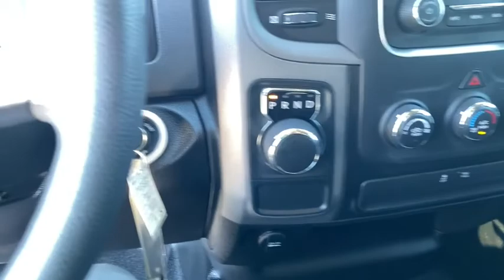2020 RAM 1500 Rogers, Bentonville, Fayetteville, Siloam Springs, AR, Joplin, MO LS128743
Used 2020 RAM 1500 available in Bentonville, Arkansas at McLarty Daniel CDJR. Servicing the Rogers, Fayetteville, Siloam Springs, AR, Joplin, MO area.